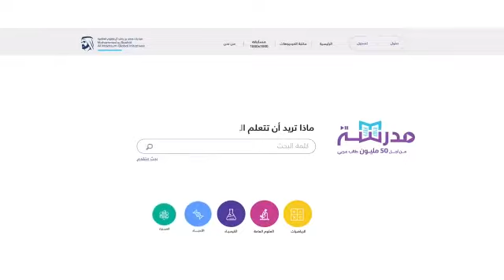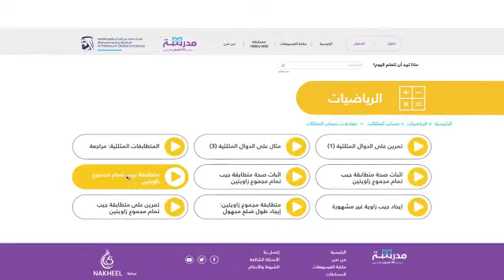تعريف بموقع مدرسة